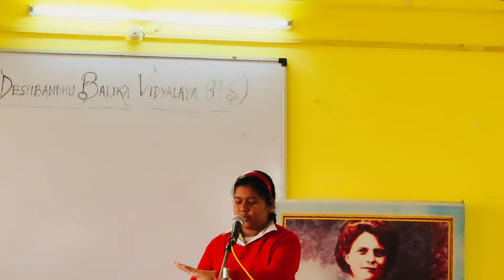সমারোহে ও মর্যাদায় পালিত সাধারণতন্ত্র দিবস।।